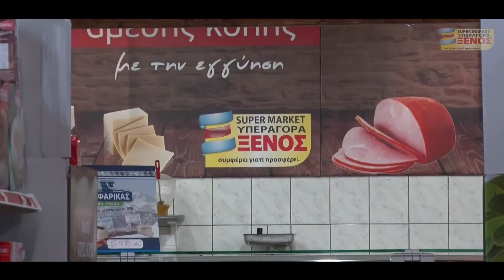Καλοκαιρινές Αποδράσεις με προϊόντα Ξένος | By Wideview